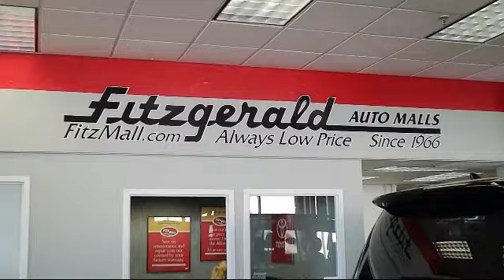2010 Toyota Rav4 SUV 4wd 4dr 4-cyl 4-spd Ltd (natl) Gaithersburg Germantown Clarksburg Rockville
2010 Toyota Rav4 SUV 4wd 4dr 4-cyl 4-spd Ltd (natl) Stock Number: 854856A Vin:2T3DF4DV8AW035203.